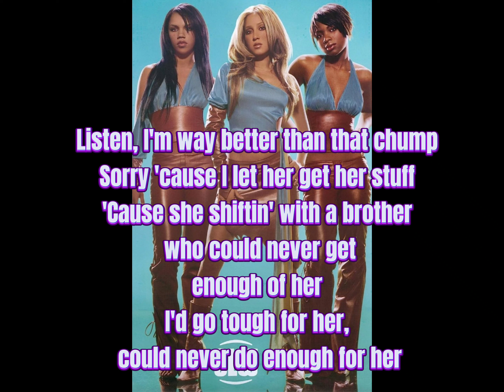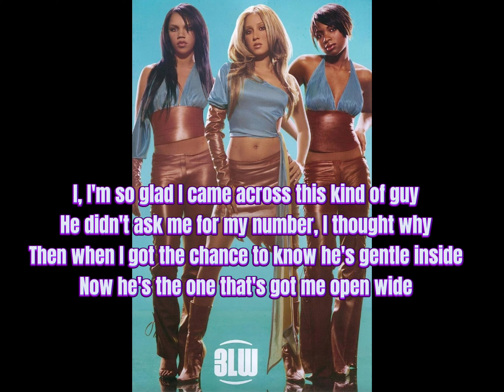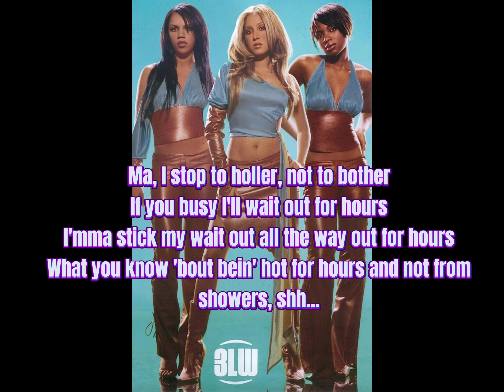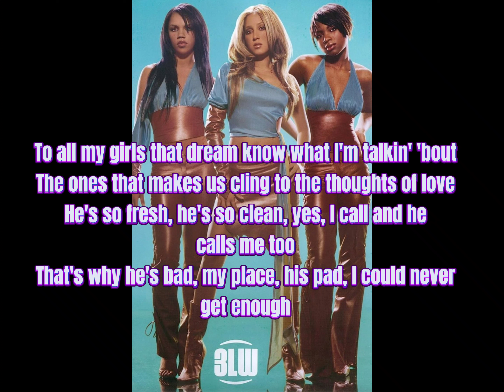3LW - Neva Get Enuf (Lyrics)